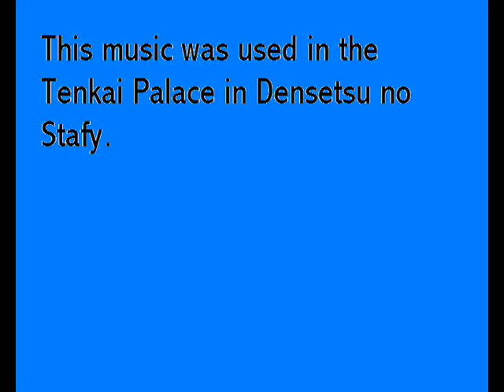Densestu no Stafy Music: Tenkai/ Pufftop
Originally uploaded